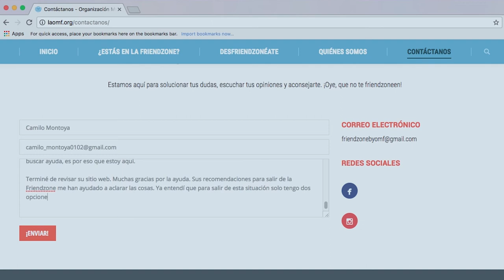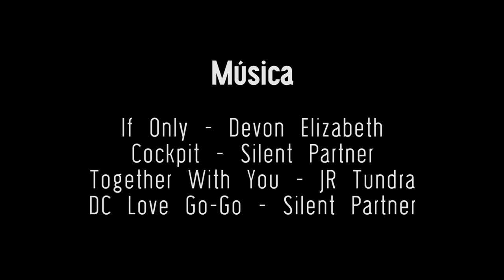Friendzone | Capítulo 6: Confesión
La amistad entre Camilo y Antonia ya no es la misma. Antonia se da cuenta de las verdades intenciones de Daniel y Camilo tendrá que decidir si revelarle sus sentimientos o dejarla ir.

¿Quieres salir de la friendzone y no sabes cómo? ¡Averígualo!